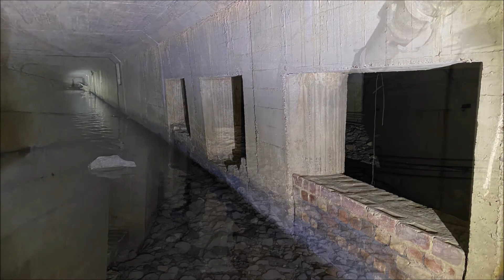36DD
culvert explore under stocksbridge steelworks known as 36DD